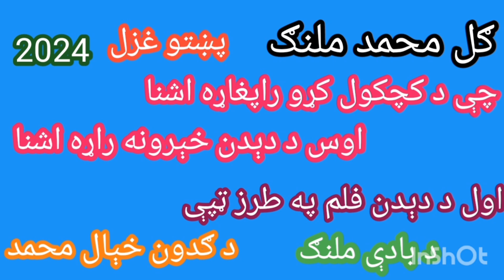gul Muhammad Malang ګل محمد ملنګ poshto ghazal |da bade Malang |gule che zulfe de pa mah hware ware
gul muhammad malang (ګل محمد ملنګ) poshto ghazal,
gul muhammad malang (ګل محمد ملنګ) poshto ghaza,
gul muhammad malang (ګل محمد ملنګ) poshto poetry,
gul muhammad malang poshto ghazal,
khyal muhammad poshto ghazal,
poshto ghazal,
poshto new ghazal,
gul muhammad malang ګل محمد ملنګ poshto tappey,
khyal muhammad poshto tappey,
khyal muhammad poshto songs,
gul muhammad malang ګل محمد ملنګ poshto ghazal |ba,
gul muhammad malang,